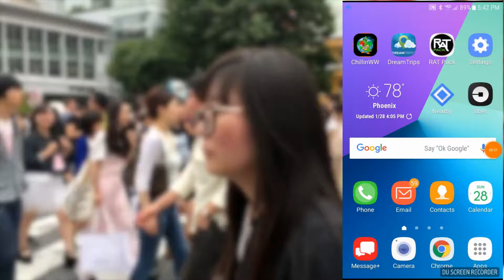Your Offer. Their Hands. Just Like That,